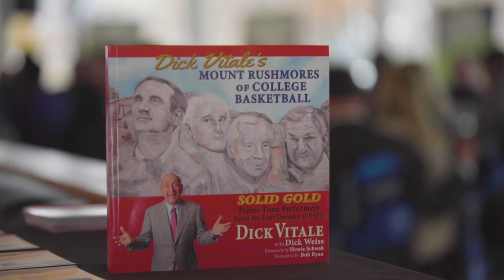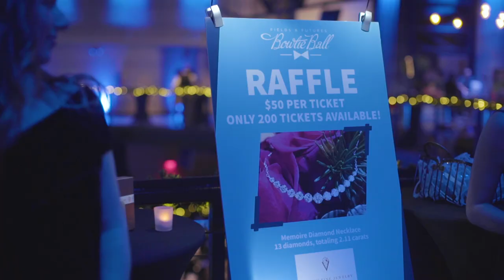Fields & Futures' Bowtie Ball 2018 - Special Guest Dick Vitale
Dec. 13, 2018 - The Fields & Futures Bowtie Ball, "a night to celebrate, honor and thank the coaches who make the world a better place - one athlete at a time," featured legendary broadcaster Dick Vitale, and honored the coaching staff at Northwest Classen High School as recipient of the  2018 Tommy Noble Fields & Futures Linking Arms Partner Award.